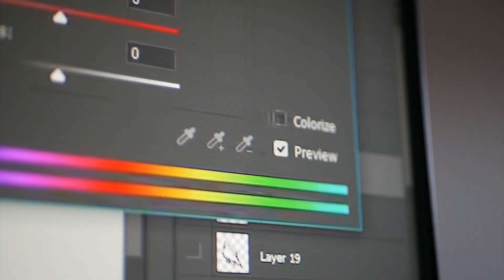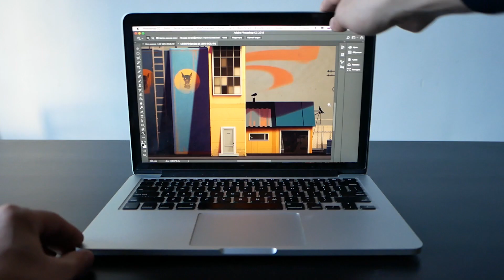SHOWREEL 2017-2018 Skills Up School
Добро пожаловать в мир Skills Up School! 2D и 3D графика, рисунок, акварельная иллюстрация - мы собрали в этом шоуриле работы наших студентов за 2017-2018 годы. На этот раз подборка особенная: в честь пятилетия Skills Up! Спасибо вам, наши любимые кураторы и студенты, за эти крутые пять лет. Впереди ещё много интересного!